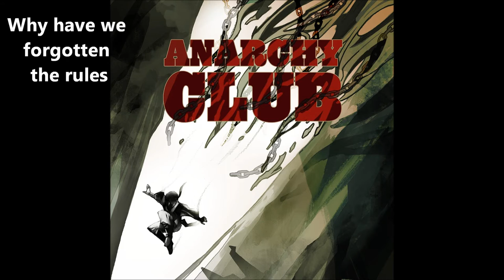Anarchy Club - Für Immer Verloren [Lyrics / Single]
Why have we forgotten the rules
Tides swallow ships captained by fools

Watching the towers fall to sand
With empty heart and empty hand
Answers will slowly fall away
Forever lost but here to stay

So simple, made ever complex
Wear so proudly the noose around our necks

Eyes open, following the blind
Skull fractures, the price for piece of mind

Watching the towers fall to sand (Fall to sand)
With empty heart and empty hand (And empty hand)
Answers will slowly fall away (Fall away)

(We stand above it all)
(Only to watch it fall)